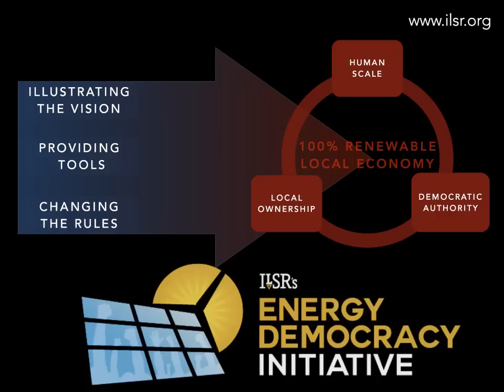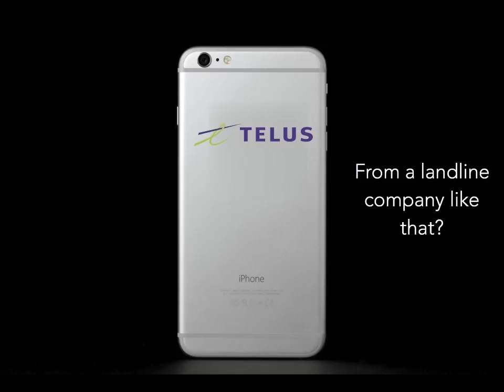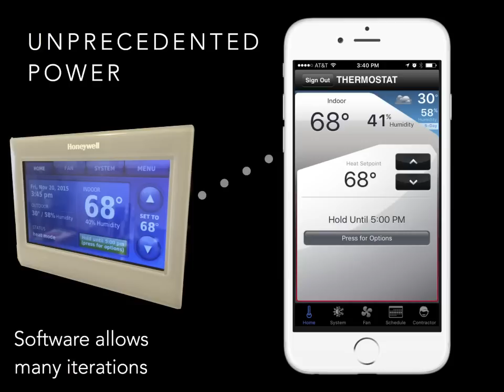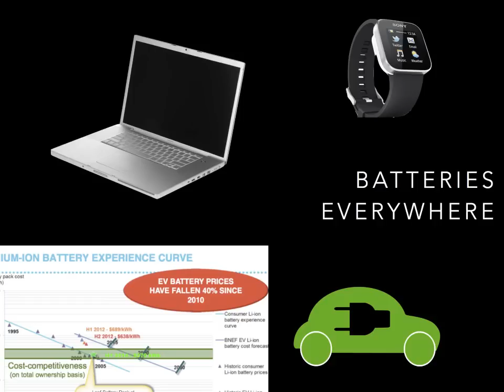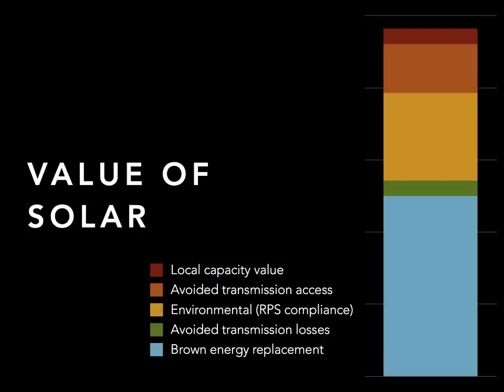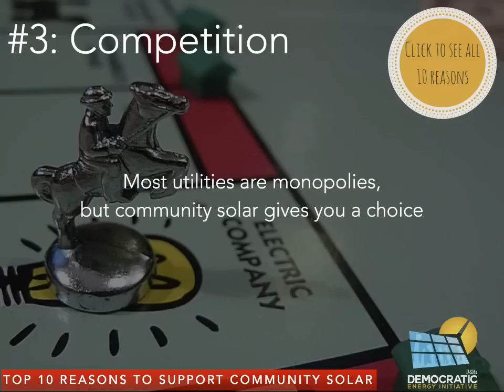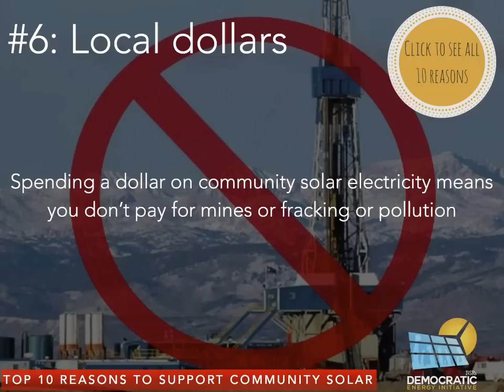John Farrell - Salt Spring 2016 Energy Conference Presentation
LSR's John Farrell was the keynote speaker for the Salt Spring Community Energy Group's 2016 Conference in British Columbia, Canada on Saturday, April 23rd. Following the keynote presentation there were over a dozen different workshops on new energy methods and technologies that can be implemented by homeowners and businesses.

John's plenary illustrated the possibilities that communities such as Salt Spring have for generating and capturing their own renewable energy. He also gave a primer on the history of the electric grid and encouraged the "breaking up" of enormous vertically-integrated electric utilities.